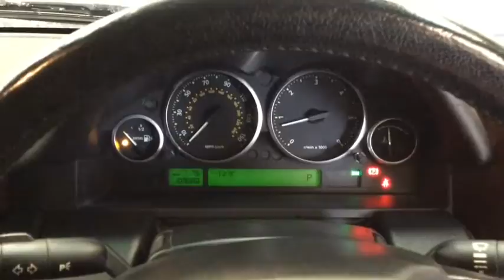RICHARD HARDIE USED CAR RANGE ROVER DE57 NWM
TV/Navigation System with TMC, TV/Navigation System with Integrated RDS Cassette, Electric Sunroof, Satellite Navigation with TV, Heated Front & Rear Seats, Climate Control, Rear View Camera, Park Distance Control, Heated Front Seats, Computer (Driver Information System), Alarm, In Car Entertainment (Radio/CD Autochanger), Logic 7 Hi-Fi - 14 Speakers Harman Kardon, Hi-Fi with DSP/12 Speaker (for SE), Hi-Fi with DSP/12 Speaker (for HSE), Hi Fi with DSP 12 Speaker, DSP ICE Upgrade INC 12 Speakers ilo 11 Speakers, CD Changer, DSP ICE Upgrade INC 12 Speakers ilo 6 Speakers